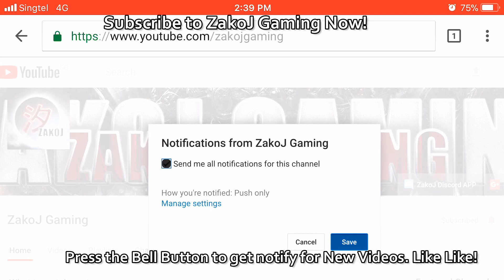Legacy of Discord-ZakoJ Road to 6 BILLION BR ! +140M BR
Pump up to 6billion BR
+140 Million BR!

狂暴之翼